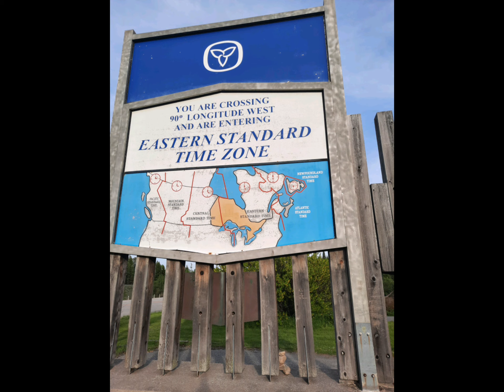Eastern time zone;